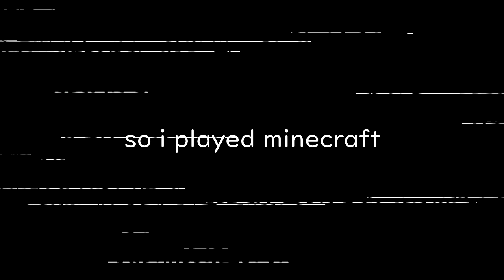Livestream Moments: a pretty big stick up my ass